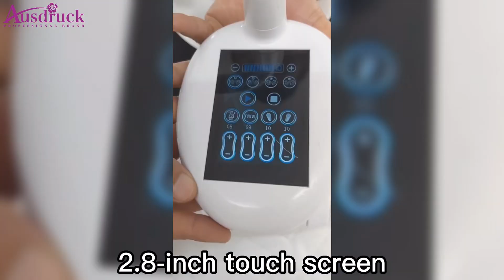Veraroller velashape body slimming face lifting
Newest face skin lifting body slimming

Ausdruck company has been doing beauty business for almost 12 years in several sectors ( production & sales & R&D ), our side is still demanding and activating ourselves to set higher and higher goal that's to make everyone fell satisfactory with our service and products.

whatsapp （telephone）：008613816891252